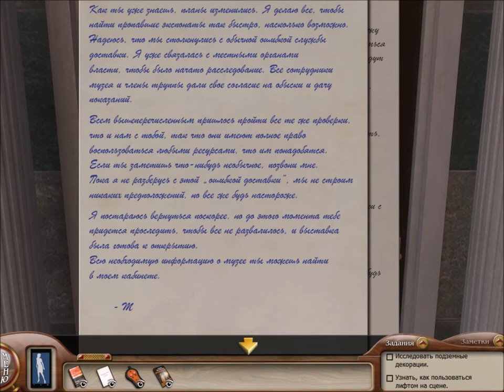2017 Foreign Nancy Drew Marathon #14: Labyrinth of Lies (Russian)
Arglefumph plays "Nancy Drew: Labyrinth of Lies" in Russian.